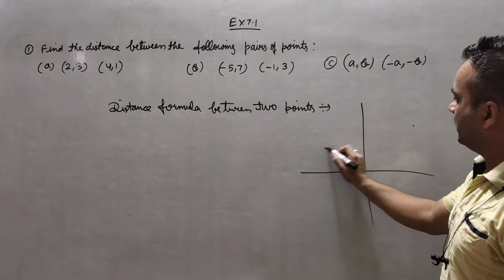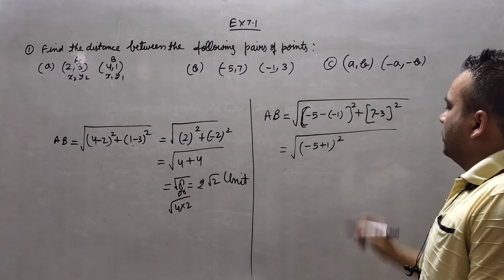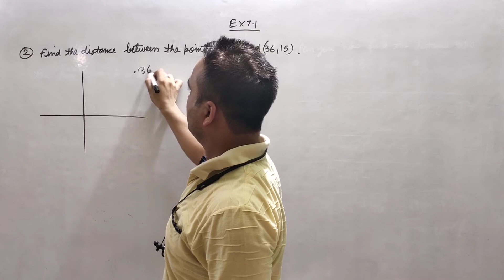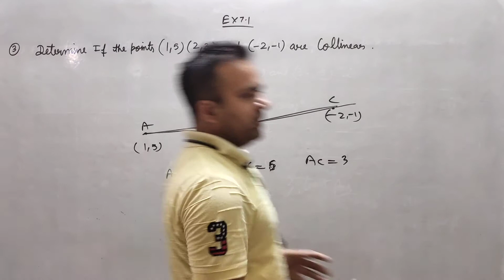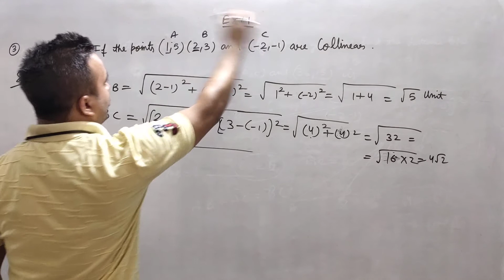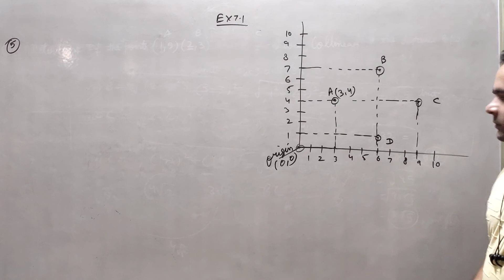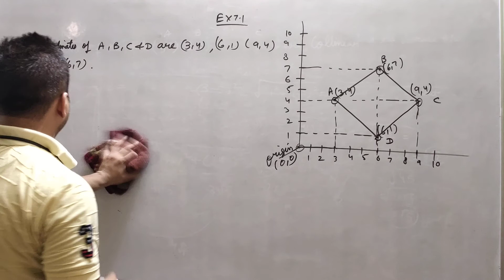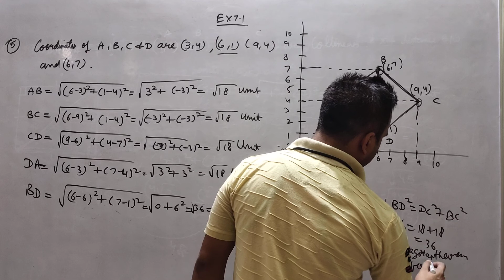Coordinate Geometry Ex. 7.1(part1) Class X